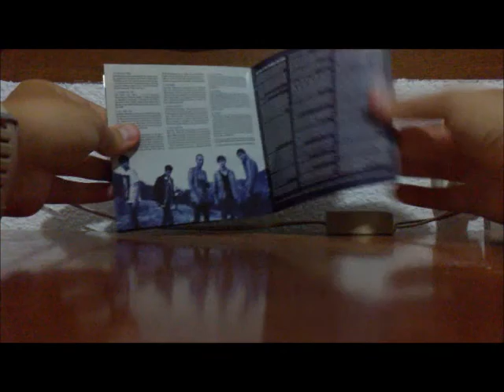The wanted - The EP (REVIEW)